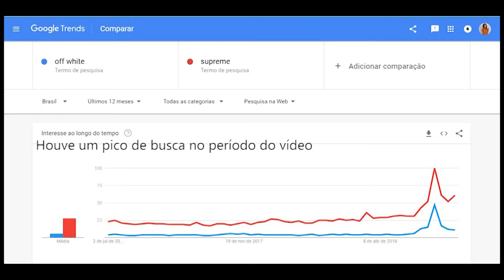O que o outfit tem de bom? Virgil Abloh, Supreme, Off White e mais|Cami Ferrari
Pessoal, neste vídeo conto minha mera opinião sobre o vídeo" quanto custa o outfit".

É isso ai :)
Bjinhos